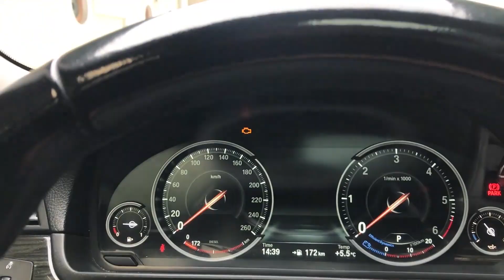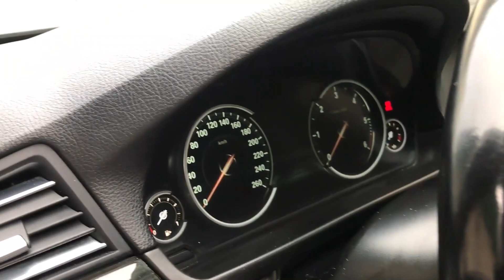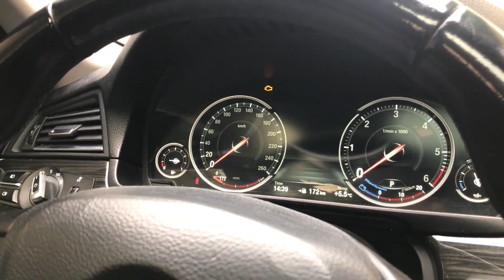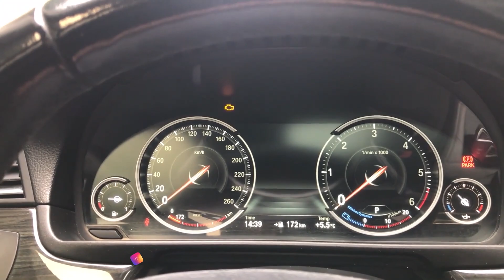185.000 KM'DE BMW 525d xDrive ALINIR MI?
185.000 km'de f10 kasa BMW 525d xDrive alınır mı? Alırken nelerine dikkat etmek gerekir, bakımları maliyetli midir, motor, şanzıman ve karterdeki yağ kaçakları sorun yapar mı? Sorularına cevap vermeye çalıştığım "Alınır mı?" diye tabir ettiğim videom umarım açıklayıcı olmuştur ve beğenirsiniz.

Video ile ilgili görüşlerinizi ve sonraki bölümlerde olmasını istediğiniz otomobil marka ve modellerini yorumlarda belirtebilirsiniz.

İyi seyirler...

2. el otomobiller hakkında nedir, ne değildir, bakım maliyeti ne kadardır, alırken ne olur, satarken ne olur(?), sorularına cevap vermeye çalıştığım videolarımı umarım beğenirsiniz.

Sosyal medyadan bana ulaşmak için aşağıdaki linkleri inceleyebilirsiniz.

BU VİDEOLARA DA GÖZ ATABİLİRSİNİZ;